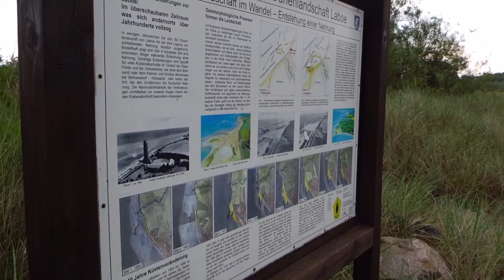Kurzvideo Laboe 1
3.7.2013 Laboe